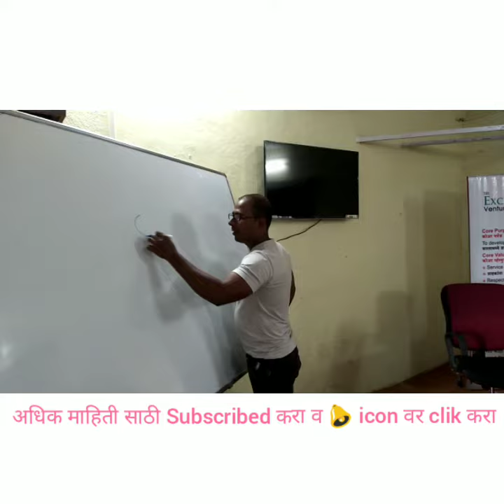आपन business कसा करावा हे कोन सांगत ?